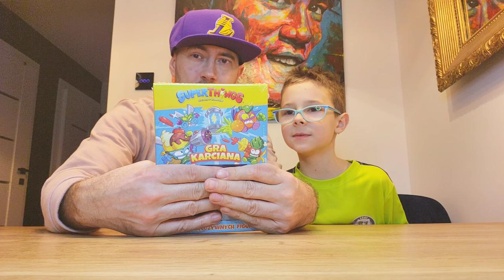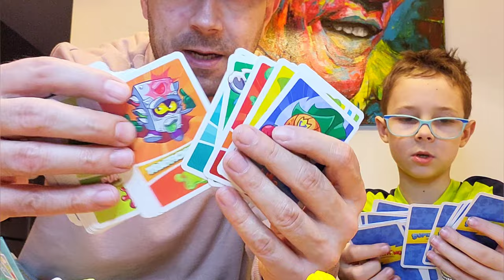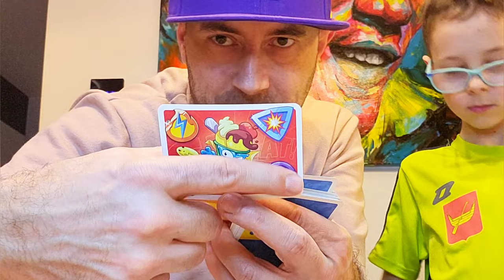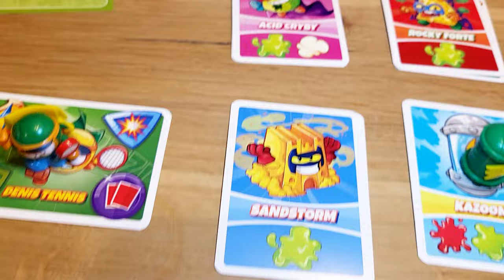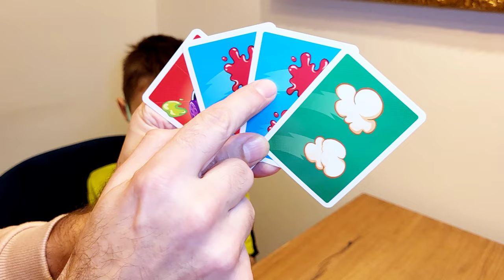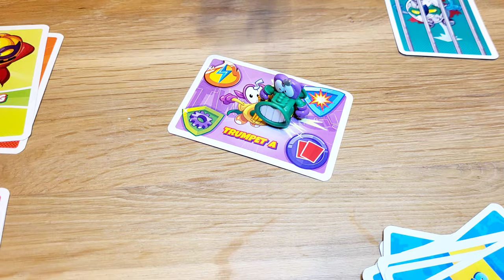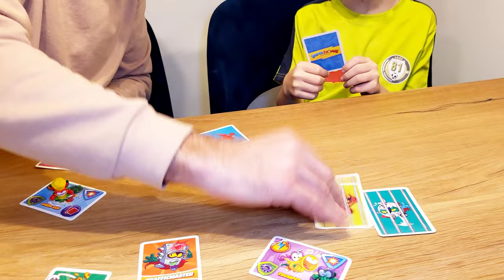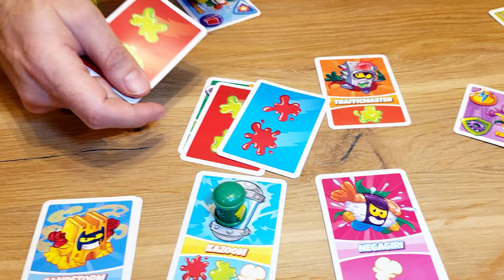NOWOŚĆ !!! GRA Karciana SUPER THINGS - Recenzja - Gramy kto przegra ten robi...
Łapcie link do sklepu Best Toys:

Gramy w GRE Super Things [Gra Karciana] kto przegra ten robi pompki - Recenzja i tłumaczymy jak grać...

Więcej o Super Things i nie tylko na kanale  @Magicboxpopolsku